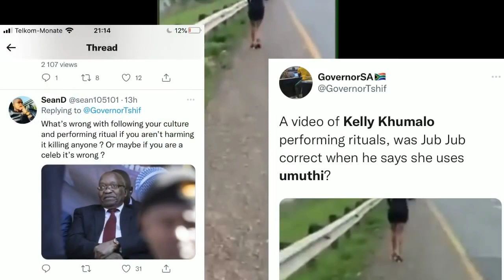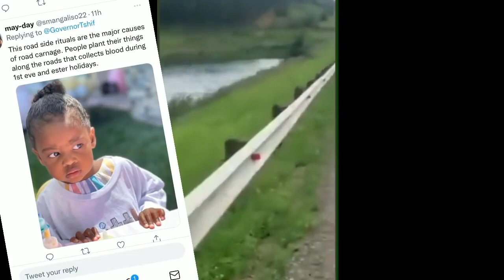Video of Kelly Khumalo using Muthi. So Jub Jub was right?